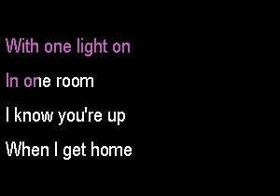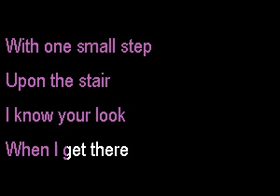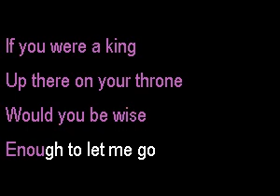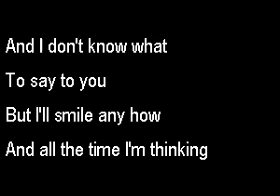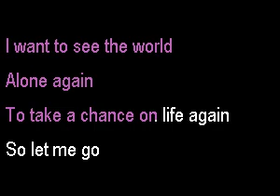NSP2020 07 Dido Hunter [karaoke]